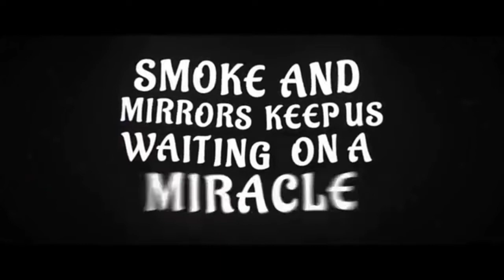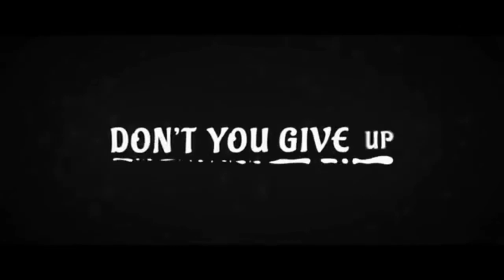Anime version Let me love you lyrics no copyright claim